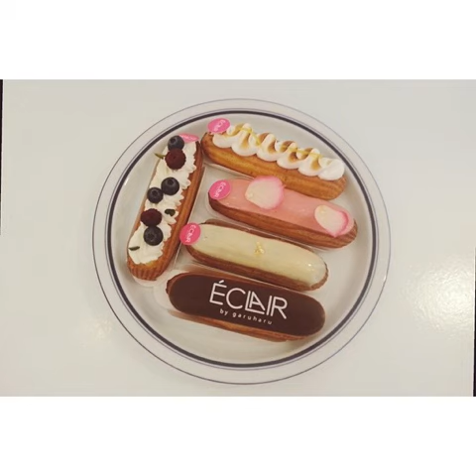Top Choices Of Cakes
Tags:cinnamon chocolate pinksushi cheese chocolatemoistcake veganista veganlife sushilover homemadesushi vegancalirolls veganfoodporn berlinvegan thebestofvegan sushi vegansubji bestsushi realveganfood bevegan cupcake cherry soup vegandesert vegandesserts cheescake